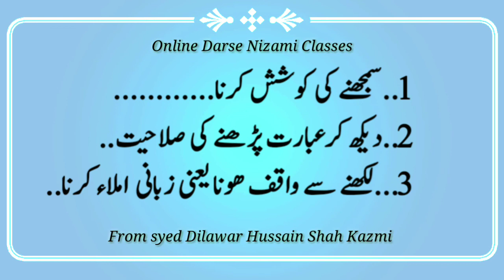Attariqat ul Asariya|الطریقةالعصریہ|Lesson No 06 In Urd|Hindi | Online Darse Nizami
Attariqat ul Asariya|الطریقةالعصریہ|Lesson No 05 In Urd|Hindi | Online Darse Nizami